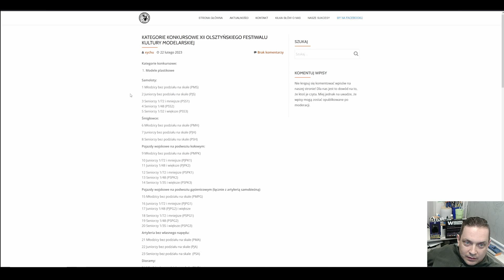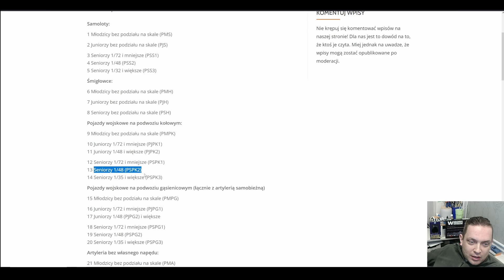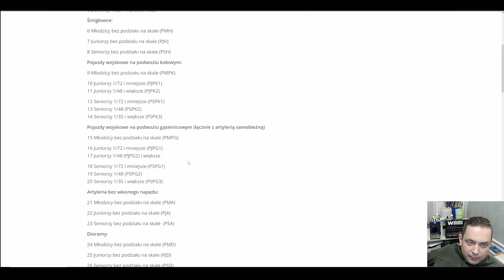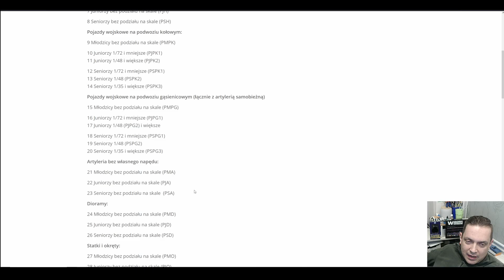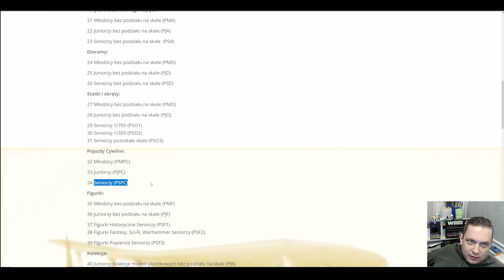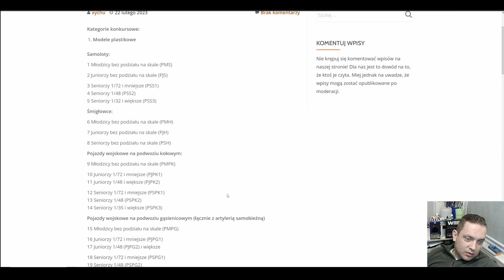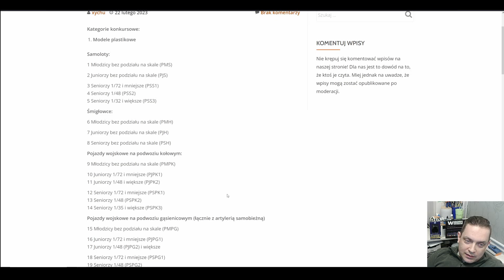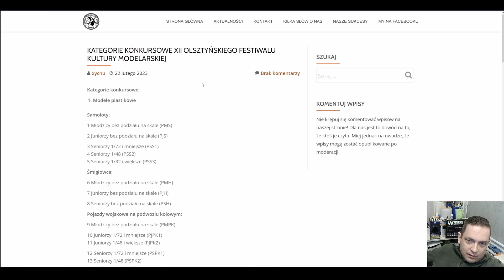Vlog - 39 Konkurs modelarski Olsztyn 2023